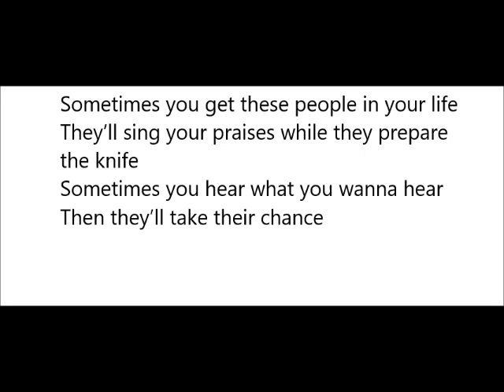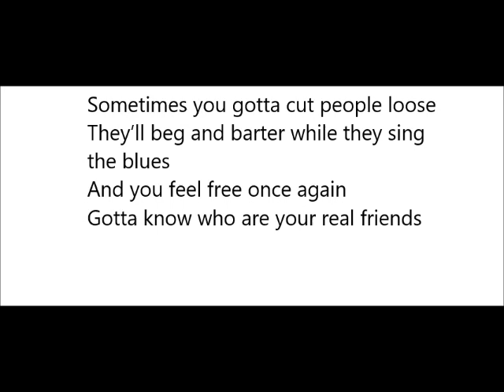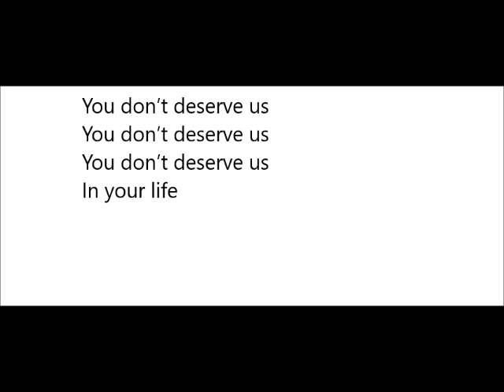You don't deserve us (Revisited) (Lyric video)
A lyric video of the Peter Norris song 'You don't deserve us (revisited)'. Taken from the album The written word (revisited).